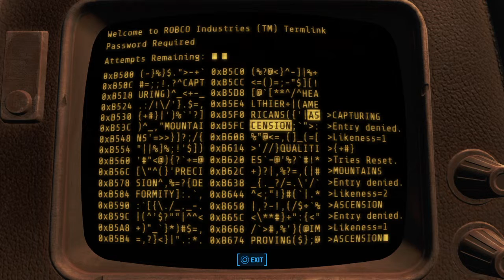Fallout 4 Playthrough Part 71: More MILA